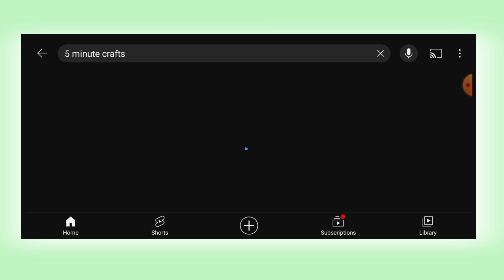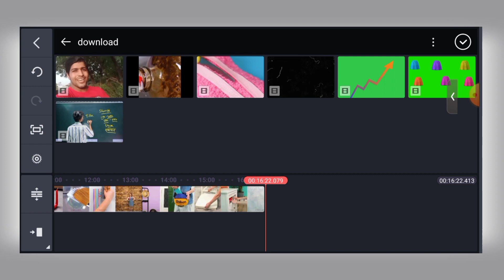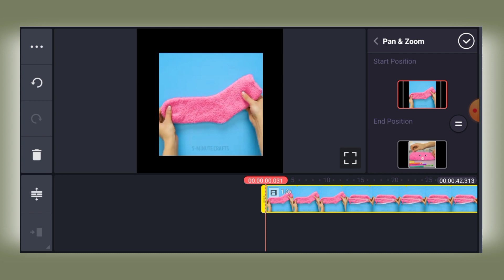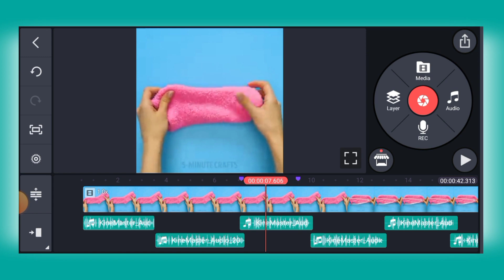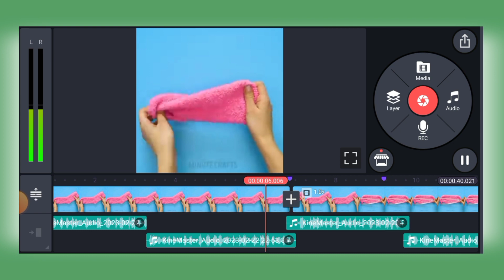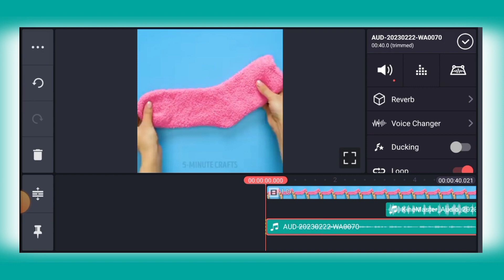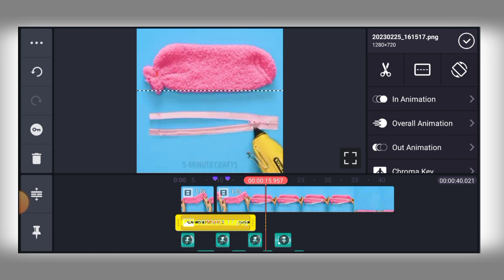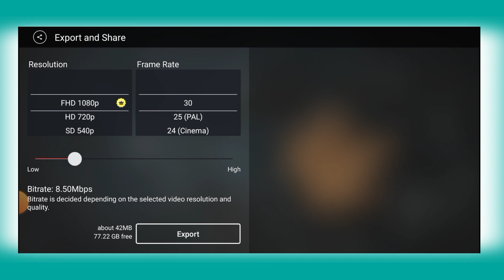Miss Hosiyar Jaisa Video Kaise Banaye | Miss Hoshiyar Ka Video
Miss Hoshiyar Jaisa Video Kaise Banaye | Miss Hoshiyar Ka Video

You're Queries :-
miss hoshiyar jaisi video kaise banaye
miss hosiyar jaisa video kaise banaen
copy paste karke shorts video kaise banaye
dusre ka video dalkar paise kaise kamaye
miss hoshiyar jaisa video clip download kare
miss hoshiyar
miss hoshiyar jaise video kaise banaye

Chapter :-
00:00 Miss Hoshiyar YouTube Earning
00:18 Miss Hoshiyari Jaisi Video
00:25 Intro
00:46 Miss Hoshiyar Ke Jaisa Video kaha se download kare
01:14 Miss hosiyar Ke Jaisa Background music Kaise download kare
01:45 Miss Hoshiyr Ke Jaisa Video Edit Kaise Kare
02:15 Kine master me cut trim kaise kare
02:28 Fact video ki script kaise likhe
03:12 Fact video me voice over Kaise Kare
05:32 Fact Video me Background music kaise Add Kare
06:04 Fact video me Upar wali line kaise likhe